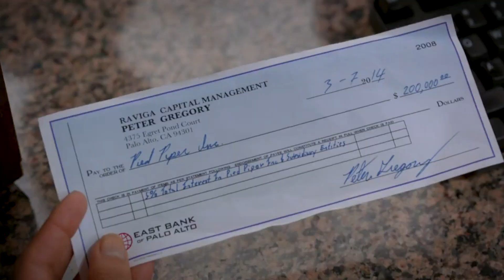أفضل مسلسلات HBO على OSN 2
قائمة توصية بأربعة مسلسلات مميزة من إنتاج HBO متوفرة على شبكة OSN
ومسلسل من إنتاج شبكة Hulu

حيدر العمراني